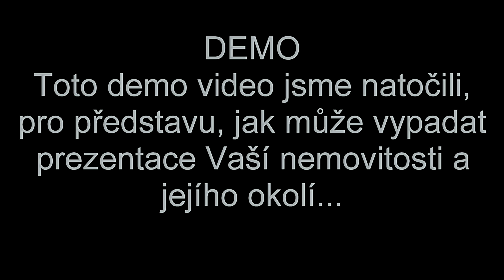DEMO M345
Takto může vypadat propagace Vašeho domu, zahrady a pod., při prodeji...